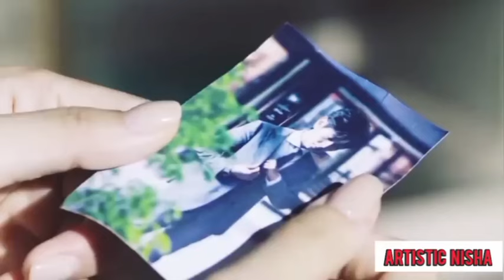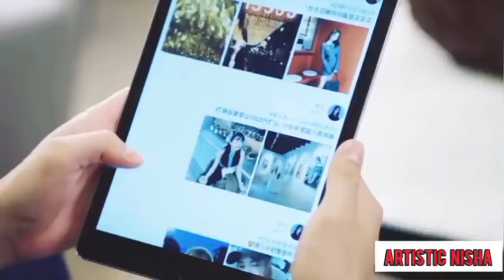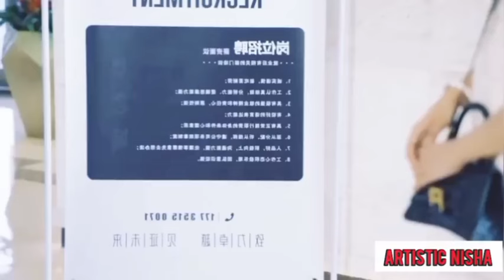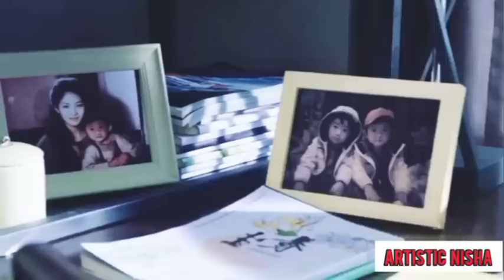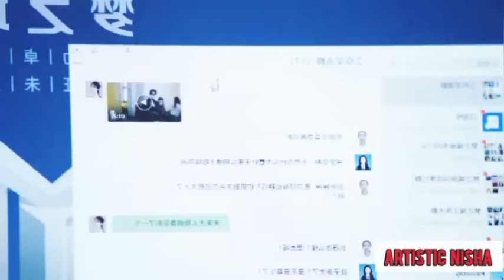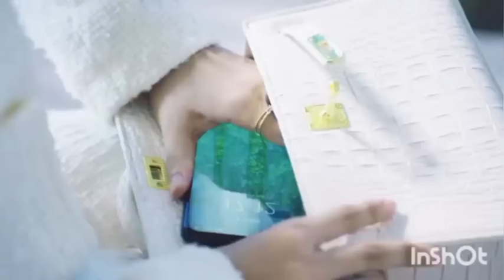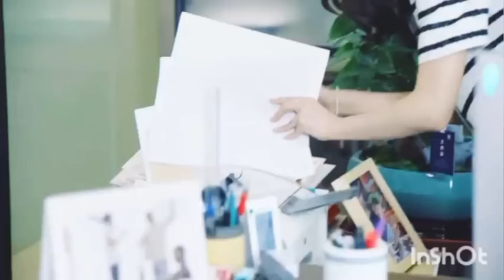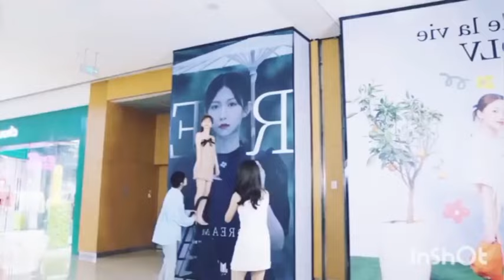CEO Boss Did Contract & Make fake gf Full Movie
CEO Boss Did Contract & Make fake gf Full Moviekorean drama in hindi, Drama trends, revenge love story korean drama, full movie explanation, one night stand drama, Korean drama, Chinese drama, Chinese drama explained in hindi, Korean drama explained in hindi, kdrama explained in hindi, drama explained in hindi, Korean drama explanation, hindi explanation, kdrama in hindi, kdrama, contract marriage, forced marriage, Asian drama, Korean love story, coz of one night stand rude boss, Asian drama junction, hindi explainCEO Dad didn't know Ex - wife Comeback with Cute Son Full Movie in Hindi
Forced marriage full chinese drama in
Forced Marriage full movie in hindi